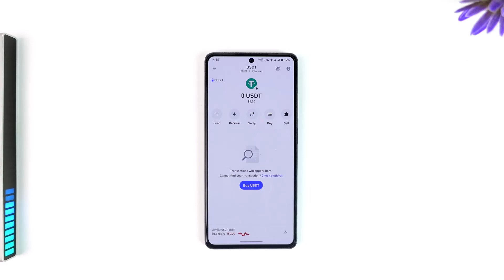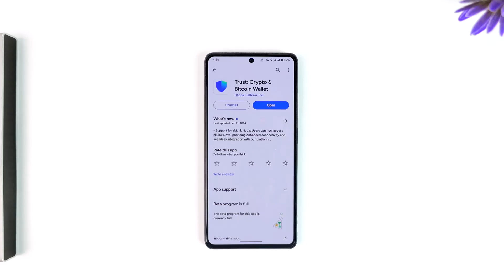How to Buy Coin with USDT on Trust Wallet !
Trust Wallet is a versatile mobile cryptocurrency wallet that enables users to buy, sell, and store various digital assets, including stablecoins like USDT (Tether). This tutorial focuses on how to acquire USDT within Trust Wallet and clarifies a common misconception about using USDT directly to buy other cryptocurrencies.

The video first demonstrates how to buy USDT within Trust Wallet. It guides you through logging into your account, accessing the "Buy" option, searching for USDT, and choosing from the different types available (e.g., Tether USD on Ethereum or BNB Smart Chain). After selecting the desired type, you can specify the amount of USDT you want to purchase and proceed with the transaction using your preferred payment method.

However, the video clarifies that once you own USDT, you cannot directly use it to buy other cryptocurrencies within Trust Wallet. USDT is a cryptocurrency, and to buy other cryptocurrencies, you would need to first sell your USDT to convert it back to fiat currency (e.g., US dollars). Once converted, you can then use the fiat currency to purchase other cryptocurrencies through the "Buy" option within Trust Wallet.

Chapters:
0:00 Introduction
0:08 Buying USDT in Trust Wallet
0:40 Clarification on Buying Other Coins with USDT
0:54 Conclusion